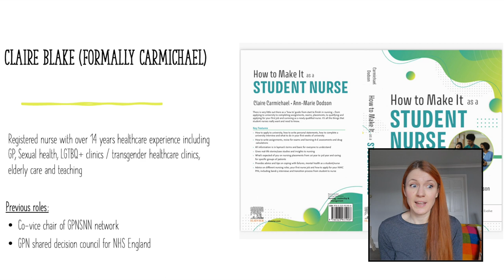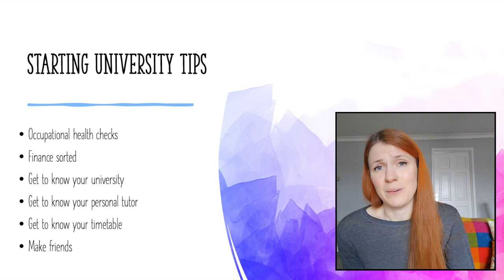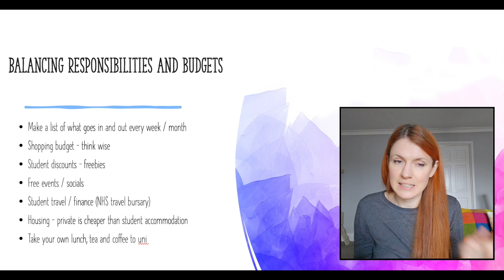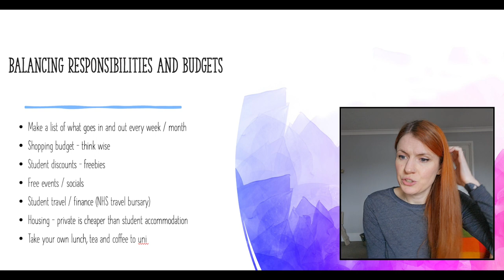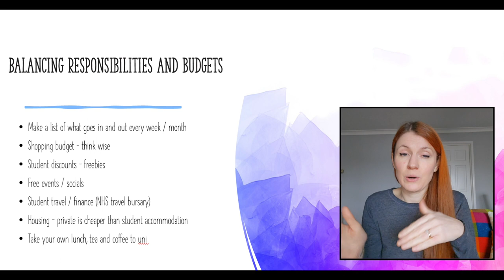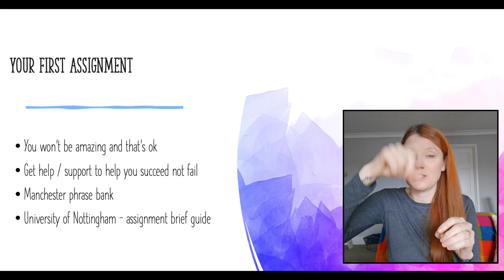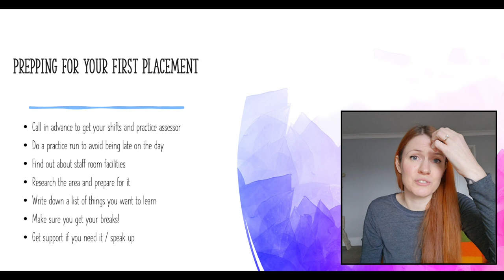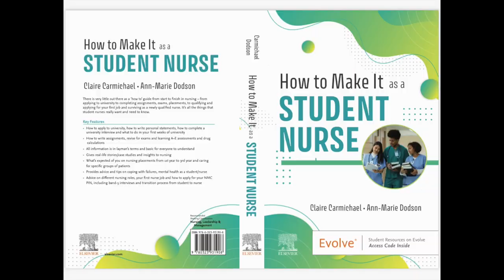How to Make it As a Student Nurse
Just starting your nursing degree and wondering how on earth you'll make it through? Nurse, Vlogger and author Claire shares her wisdom.
In this session, Claire will cover:
•Those first few weeks at uni
• Balancing responsibilities and budgets
• First assignments
• Prepping for placement

Claire Blake (previously Carmichael) is a registered nurse who qualified in January 2020. She has over 15 years' experience working within healthcare including: sexual health, LGBTQ+ clinics, elderly care, GP Nursing and more. She won several awards whilst studying at university such as inspirational student and a Cavell Trust star award. She is also a nurse vlogger and blogger and passionate about helping other student nurses and healthcare professionals. Upon qualifying she went straight into GP Nursing as a newly qualified nurse, she also does work in a private transgender healthcare clinic and a lecture at a university. In her new book "How to Make it as a Student Nurse" she gives tips and advice for all student nurses and nursing associates on how to get through university and beyond.